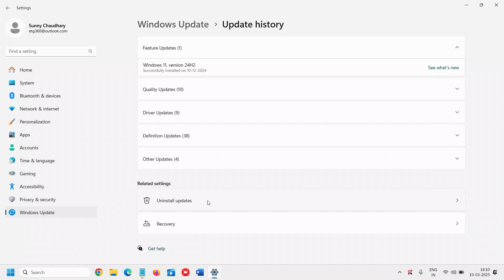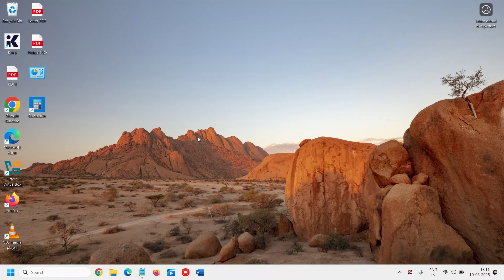How To Uninstall Windows Updates In Windows 11 | Easy Step-By-Step Guide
Having trouble after a Windows 11 update? Want to roll back a problematic update? In this video, I’ll show you how to uninstall Windows updates in Windows 11 safely and effectively. Whether it’s a cumulative update, driver update, or security patch, I’ll guide you through different methods to remove updates using Settings, Control Panel, and Command Prompt.

🚀 What You’ll Learn:
✅ How to uninstall Windows updates using Settings
✅ How to roll back a problematic update via Control Panel
✅ How to use Command Prompt (CMD) to remove stubborn updates
✅ How to fix Windows update issues & restore system stability

🔧 Works on: Windows 11 Home, Pro, and Enterprise